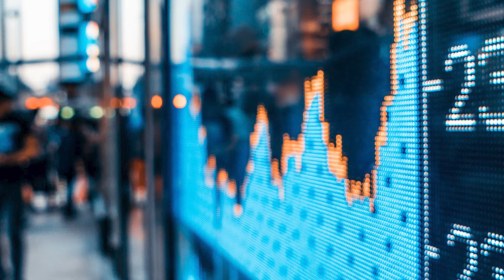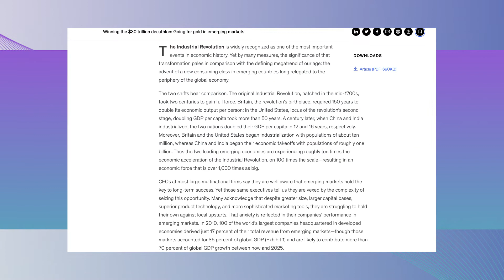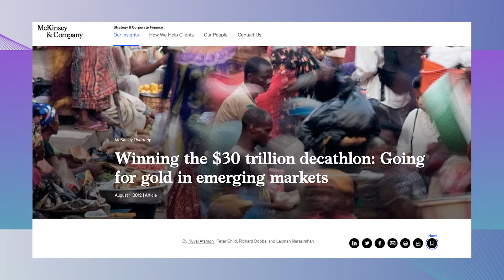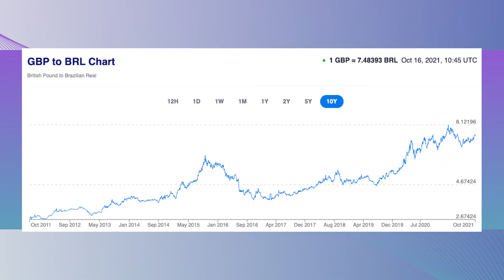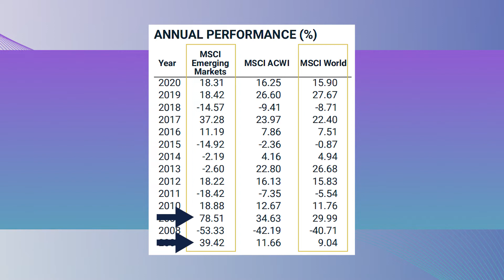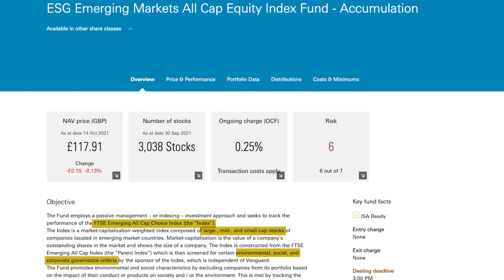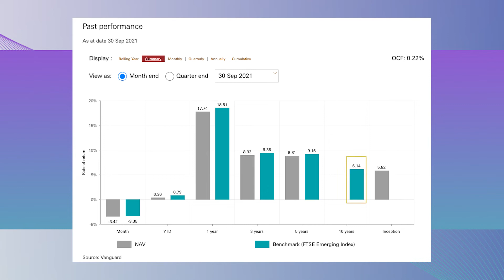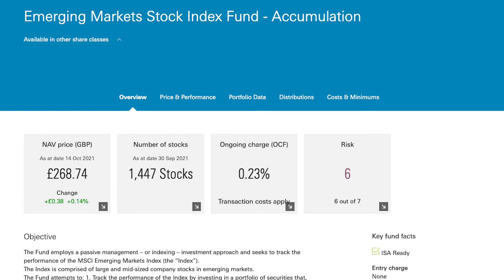Vanguard EMERGING MARKETS Funds Review | Should You Invest in Emerging Markets?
Although they have had a bumpy ride in recent years, emerging markets are still the primary driver of global economic growth. However, a recent survey by Franklin Templeton found that only 11% of people who use products made in emerging markets actually invest in them.

In this video we’ll look at what emerging markets are, whether they are worth investing in and the risks associated with them. I will then review the emerging market index funds available on Vanguard to see which one would be a good investment.

TIMESTAMPS:

0:00 Intro
0:40 Emerging Markets Explained
1:20 Why Emerging Markets are a Good Investment
3:15 The Risks of Investing in Emerging Markets
5:42 Vanguard Emerging Markets Index Funds Review
9:03 Outro